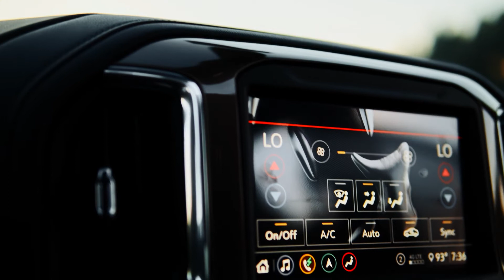2020 chevy silverado high country - JustTreyProduction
Shot at Mobile Chevrolet with sony a6600, Sigma 16mm, and DJI ronin S
Big shout out to the homie Mike for calling me to film
JustTreyProduction.com